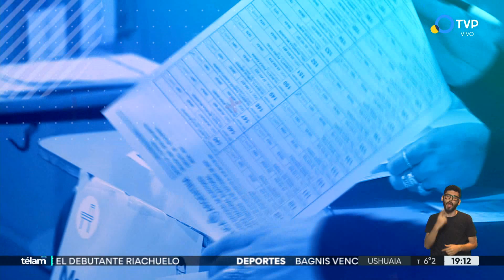Legislativas en la recta final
El Gobierno adelantó este jueves que habrá cambios en el protocolo sanitario para los comicios del 14 de este mes, a partir de la mejoría de la situación sanitaria del país con respecto al coronavirus, y aclaró que quienes no votaron en las PASO podrán hacerlo en estas elecciones parlamentarias.